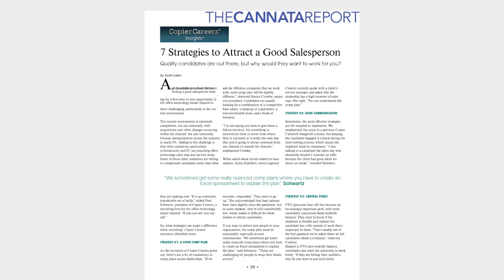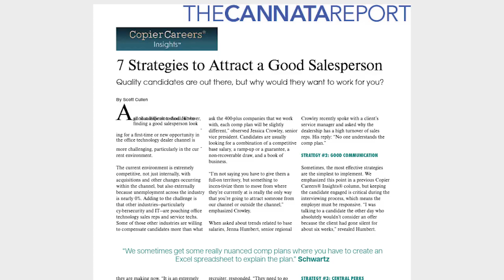Copier Careers Shares Strategies to Attract a Good Salesperson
In this video, the third of a series of bi-monthly videos, CJ Cannata, CEO of The Cannata Report, the leading office technology news resource, and Jessica Crowley, senior vice president of Copier Careers®, the leading recruiting resource for the copier and office solutions channel, discuss recruiting and hiring salespeople.

Crowley shares what office technology dealers can do to attract top sales talent and outlines strategies to help them with their recruiting both from within and outside of the office technology industry. She discusses what constitutes a good comp plan and also talks about the perks that candidates are looking for in today's job market.